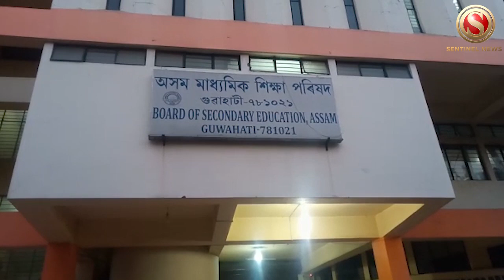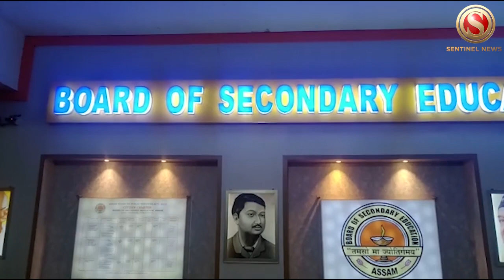HSLC/AHM Examination 2020: Board of Secondary Education, Assam meeting held in Guwahati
A meeting was held in the office of the Board of Secondary Education, Assam with the Inspector and Secretary, Academic Council of all districts of Assam to discuss about the preparation and holding of HSLC/AHM Examination 2020 smoothly.
This year in 860 nos of centre 348739 students will appear in HSLC and 9707 candidates will appear in AHM examination.
Total number of student will be 358446.